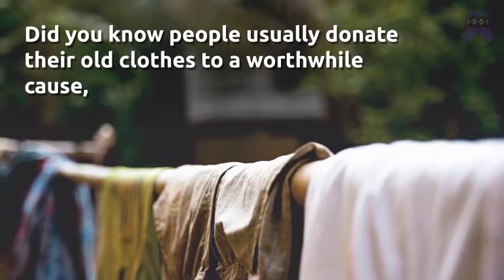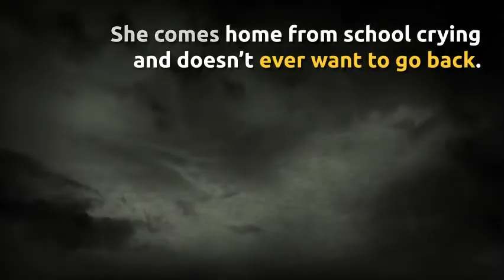Did you know - the importance of new socks for the homeless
Did you know... A video about the importance of new socks for the homeless. Produced by Jade Huang of The Sock Team at Villanova University for the nonprofit The Joy of Sox. Their mission: to provide joy to the homeless by giving them new socks. Their vision: to be the best sock charity in the USA and to give every homeless person six pairs of new socks every year.